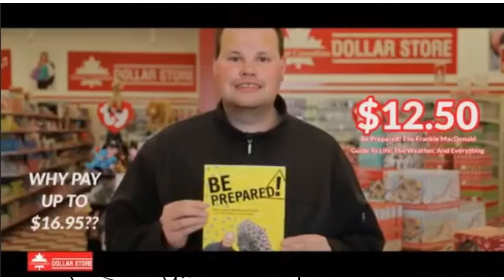The Lou Show! Ep. 8: Trans Robot Incorporated.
This is the Lou show.
Better than you show.
Fuck off.